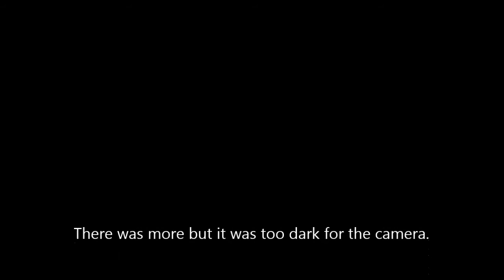Cheesy Airsoft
Players: Papa(My dad), Zacc ( My Cousin) and Elzie ( My Cousin).
Filmed with a Contour Roam2 with a flat surface mount.
Gun: SRC M16a3 COMP SPEC